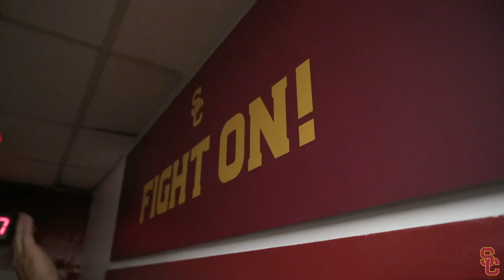USC Football - Sights and Sounds: Arizona